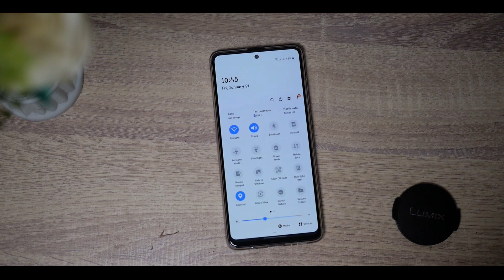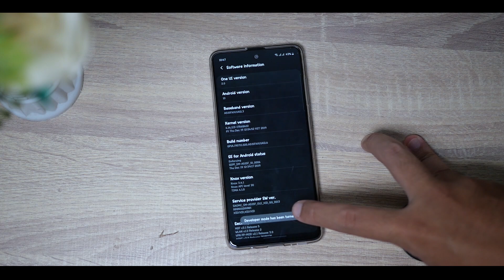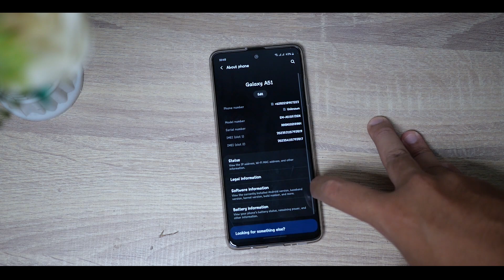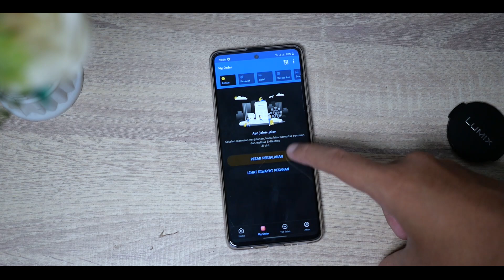CARA "GLOBAL" DARK MODE DI SAMSUNG ANDROID 10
Dark mode atau mode malam di Samsung memang sudah ada. Tapi masih ada beberapa aplikasi yang tetap "bandel" karena tidak bisa menampilkan warna gelap. Dan ini dia cara "memaksanya."

***Tested on One UI 2 Android 10

***Di beberapa ponsel merek lain ada "fitur" ini. Bisa dicoba sendiri